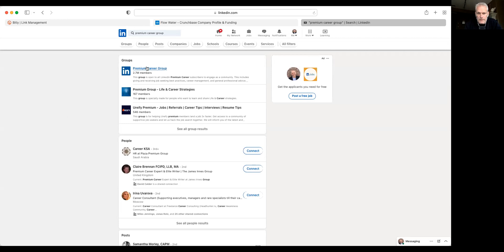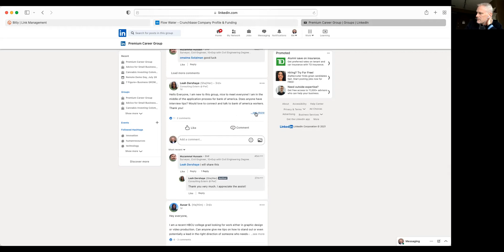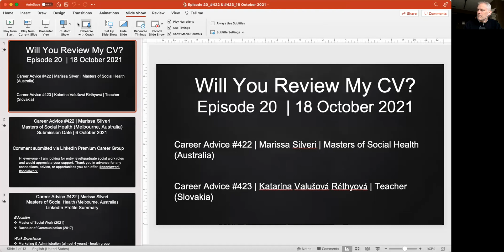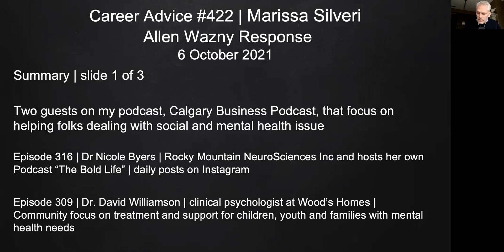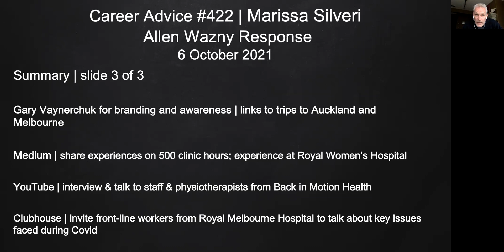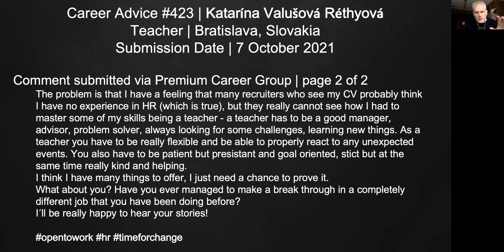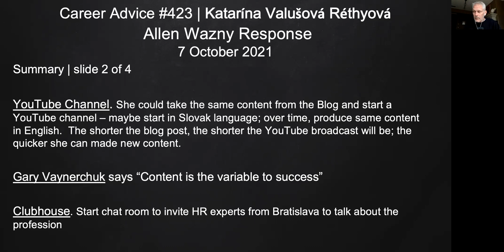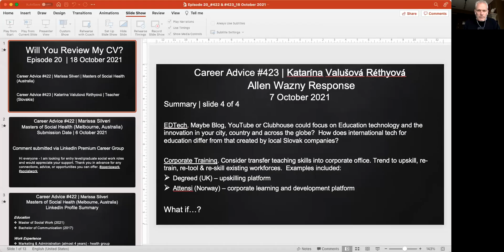Episode 20 | Career Advice 422 (Social Work) and 423 (Education) | 18 October 2021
Episode #20 highlights two career advice submissions I made in October 2021:

One is a Master of Social Worker based out of Melbourne, Australia

One is an Education expert based out of Bratislava, Slovakia

MENTAL HEALTH

The Covid pandemic has seemingly put the issue of Mental Health at the forefront in both the home and at the work place -- especially since many people are working from home.  Not surprisingly, more and more startups are raising funding from venture capital investors for their creative solutions to help individuals deal with potential mental health situations for both personal and professional situations.  From a job seekers perspective, individuals with such expertise may be uniquely positioned to step into potential roles with such startups -- roles that may or may not have existed a few years ago.

CAREER TRANSITION

As many will know, transitioning into a new industry or functional area can be extremely difficult (and seemingly impossible) without prior experience or relevant credentials.  That is why companies like Degreed out of the UK or Guild Education out of Denver, Colorado are focusing on re-skilling, re-tooling and/or upskilling individuals in the work place.  Employers are seeing the benefits of training their employees rather than spending the time, money and effort to recruit from the outside.

So, next time I am asked, “Will You Review My CV?”, I will ask

“What have you done to re-tool or re-train yourself to ensure you are prepared to take on alternate roles at  your current employer or transition into a new role in the future with a different employer?”

The following links relate to companies, individuals and/or websites mentioned in Episode 20:

Calgary Business Podcast

Episode 316 | Dr. Nicole Byers, Neuropsychologist, Rocky Mountain NeuroSciences Inc and hosts her own Podcast “The Bold Life”

Episode 309 | Dr. David Williamson, clinical psychologist at Wood’s Homes |

Mental Health focused entities

GARY VAYNERCHUK. The following references were made in this episode

2018 trip to Melbourne

2018 trip to Auckland

TechCrunch “Found” podcast, episode 23 with Jelani Memory, founder of A Kids Company About; podcast aired on 23 September 2021

To get an idea of the extent of activities Allen Wazny has undertaken from 2018 to the time of recording of this episode, which includes the Calgary Business Podcast, business case studies, Amazon audio-book narration, student Q&A podcasts and social media posts, click on the following profile link, courtesy of Beacons, a Chainsmokers portfolio company:

///End of summary